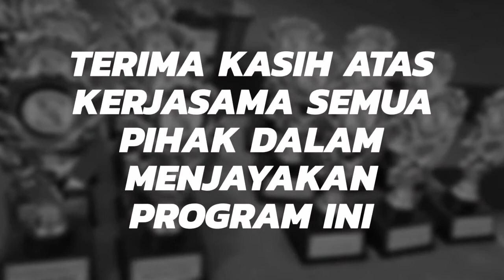KEM KEPIMPINAN KOKURIKULUM BERKOLABORASI BERSAMA UNIT BIMBINGAN DAN KAUNSELING SK1JM.